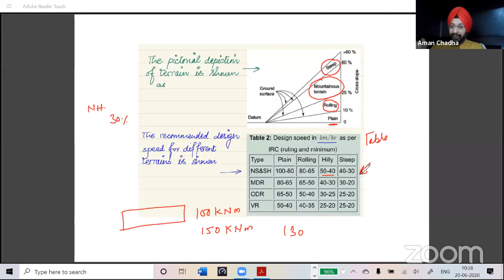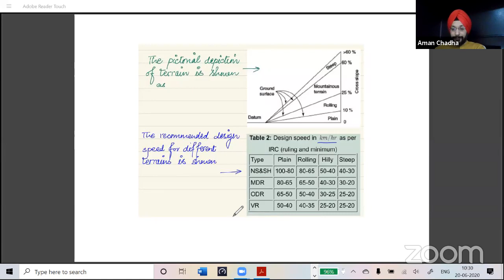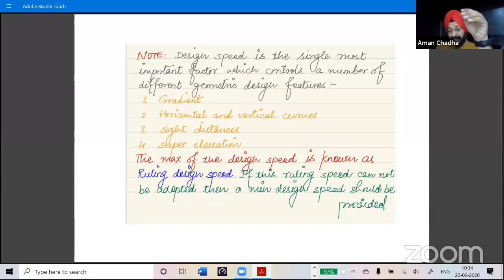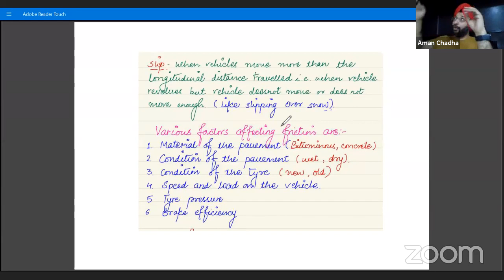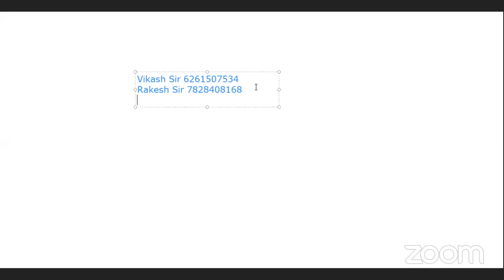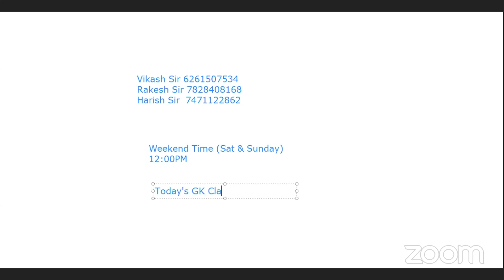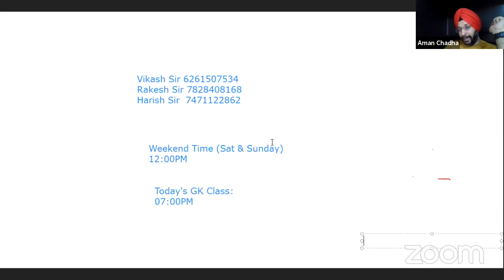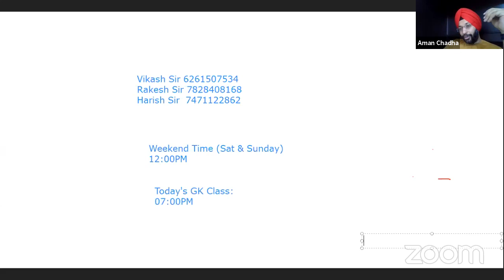Highway Engineering Lecture 03